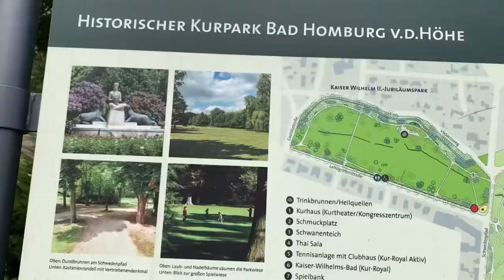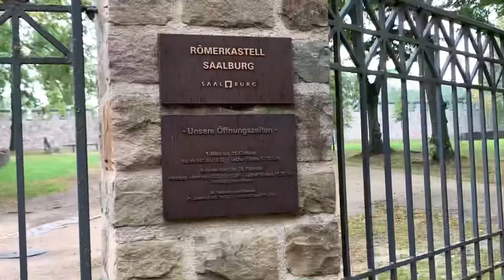德国法兰克福周边最宜居的小城巴特洪堡|房价|Bad Homburg|英国皇室德国皇帝喜欢来的疗养小城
巴特洪堡|Bad Homburg|是法兰克福周边最受欢迎的一座高雅疗养小城，这座城市因其水疗和赌场而著名。巴特洪堡有5万4千常住居民，这座小城的购买力很强。